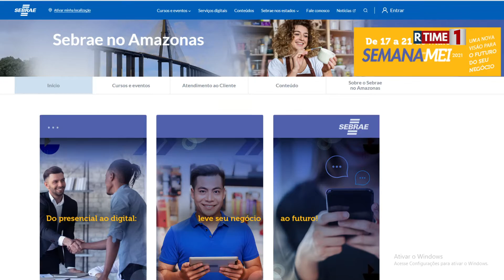Sebrae oferece cursos e workshops à Micro Empreendedor Individual